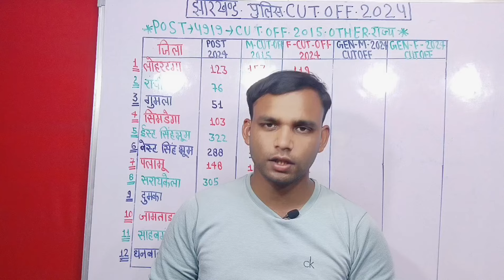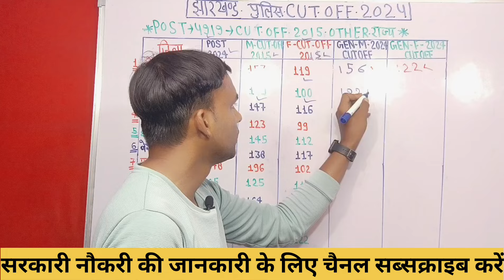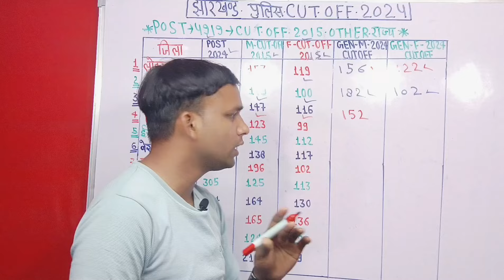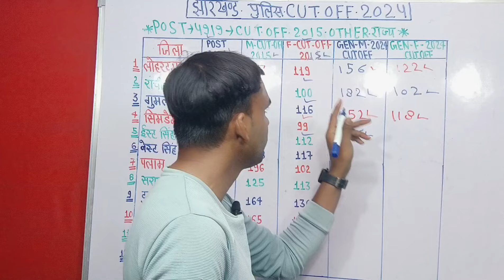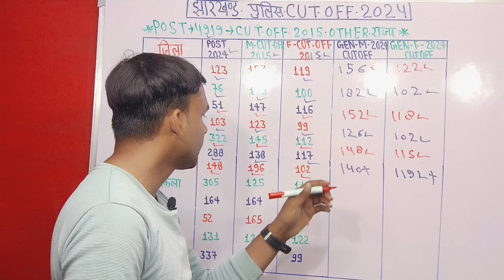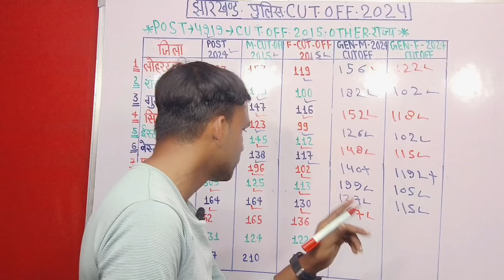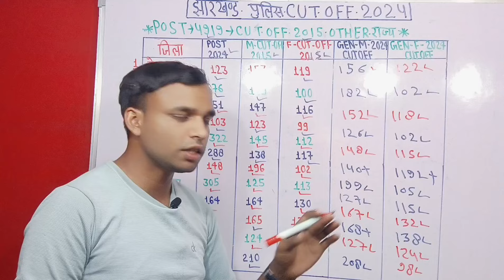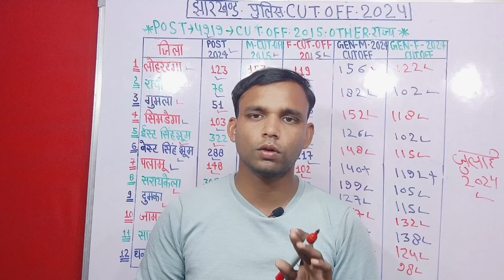Jharkhand Police Previous year Cut Off 2024 l Jharkhand police Running Kab Hoga 2024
🇮🇳IM INDIAN🇮🇳

FOR-Business:-WhatsApp-Call-me
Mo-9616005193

                          🇮🇳Form Ayodhya🇮🇳
                                LM technical